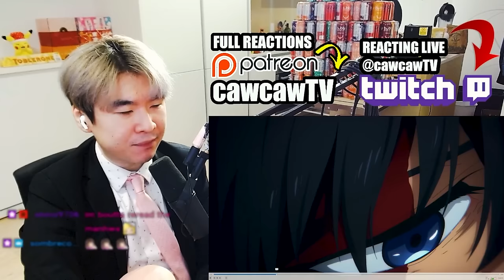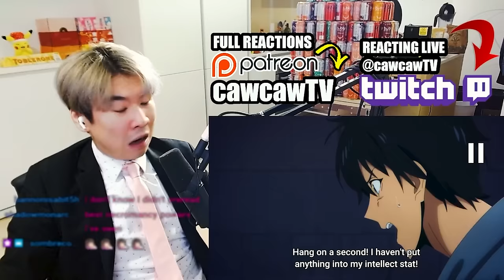The Mewing Monarch made my **** ARISE | Solo Leveling Ep 12 REACTION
This is my Solo Leveling Reaction